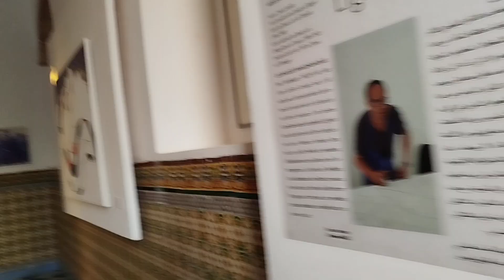متحف أصيلة المنسي